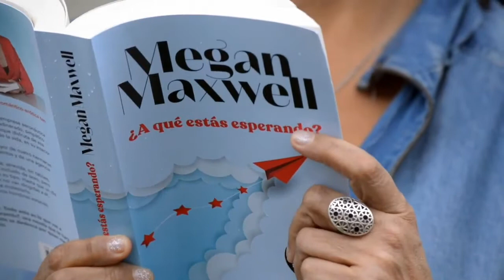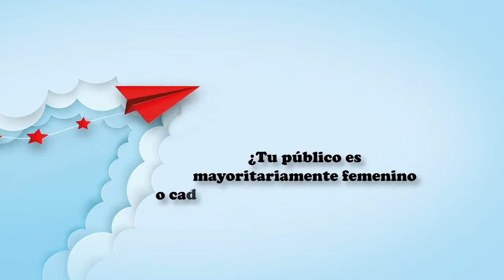Crea Lectura - "¿A qué estás esperando?” Megan Maxwell | Esencia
Con motivo del lanzamiento del libro "¿A qué estás esperando?"  Crea Lectura entrevista a Megan Maxwell que nos habla que nos habla en detalle de su libro.